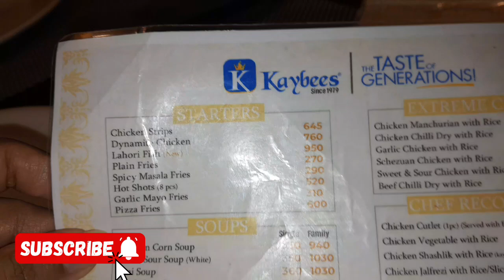Happy Independence Day 2024 |Is Saal Kuch Alag Hoa Independence Day Per |Boht Rush Tha | Anum Vlogs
Assalamu  o Alaikum
In Today video I will share Independence  Day celebration.